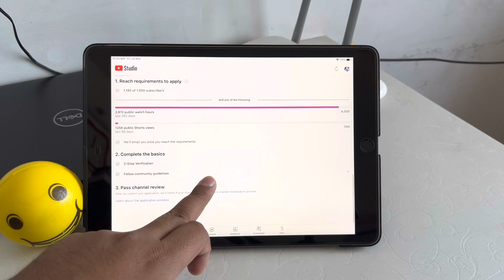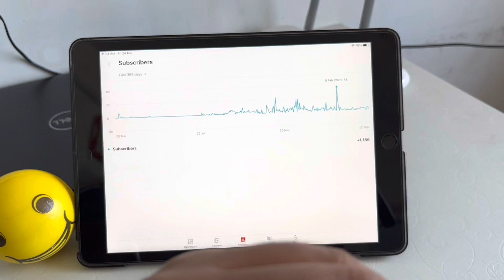कब होगा channel monetization?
कब होगा channel monetization? | कैसे होगा channel monetize

Hey guys i will tell ypu real case example of my sisters channel monetized already. Please watch this video to know how she did it and what mistakes i did in watch hour completion.

dreamerrohitvlogs
youtube monetization
Dreamerrohitvlogs
daily vlog
family vlogs
Youtube long video monetization
vlogs
youtube blogs
how to get monetized on youtube
कैसे होगा channel monetized
Monetize
monetization
monetize kaise kare
youtube monetization
monetization enable
monetization apply
2023 mobile youtube channel monetize kaise karen